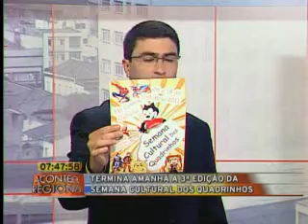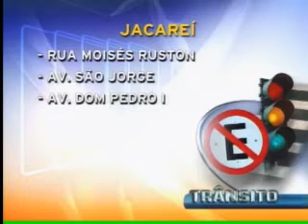Acontece Regional - 13/10/2011 - Parte 02